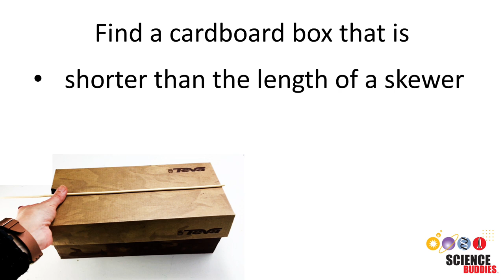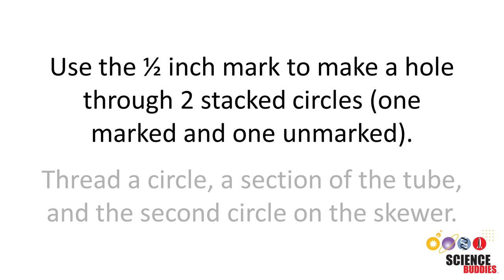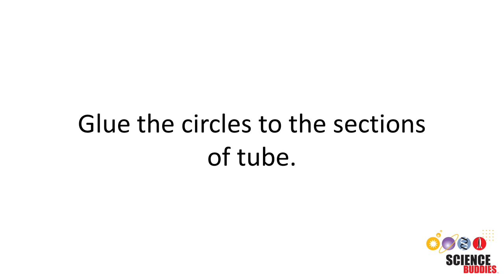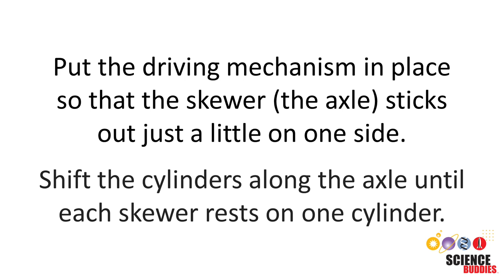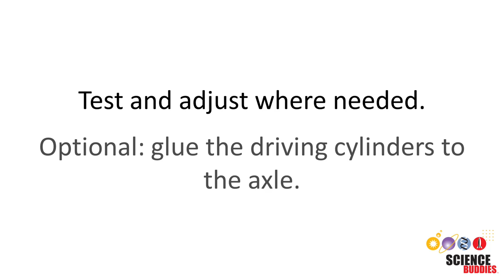Make Cardboard Automata | STEM Activity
This video shows you how to build an impressive automaton from cardboard and a few craft materials. for written instructions and ideas for mechanisms that create other movements,